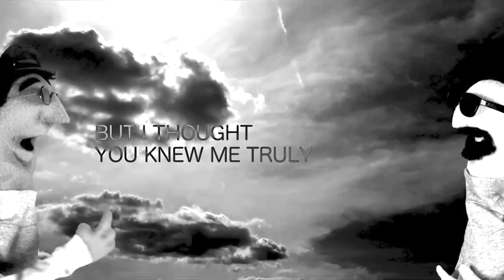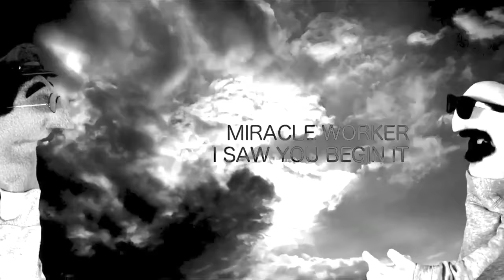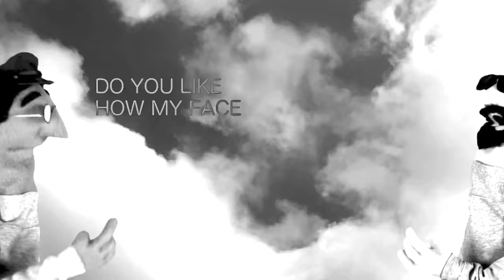ミラクルミュージカル – Variations on a Cloud「LYRICS VIDEO」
I took the instrumental lyric video and decided to swap out the audio with the normal version of the song. All credit for this beautiful masterpiece goes to Joe Hawley, Rob Cantor, and all the other amazing people who helped create this song and music video.